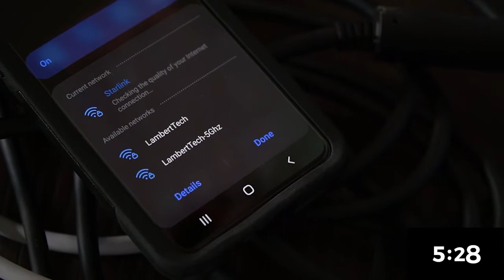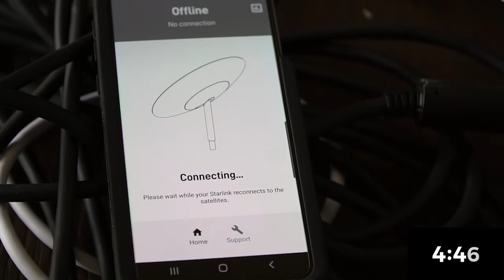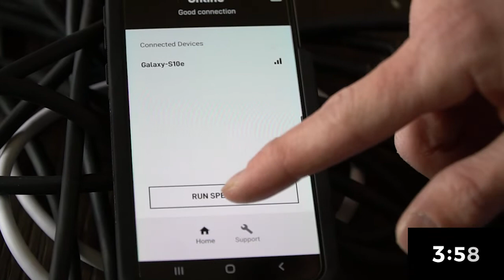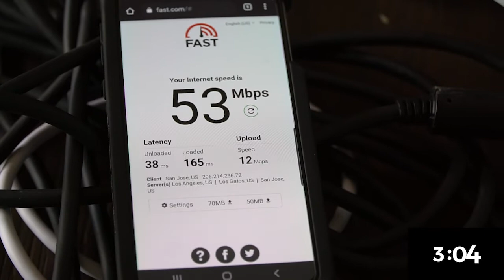Starlink Install in Under 10 Minutes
Many folks interested in purchasing Starlink, but are concerned about the setup.  In this video, we show you how easy it is to set it up and start browsing the web.